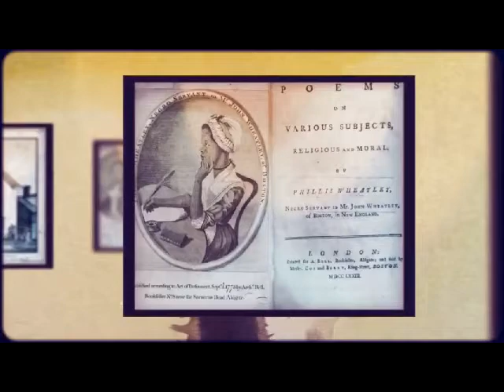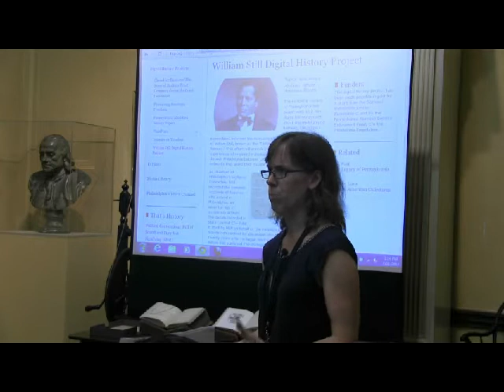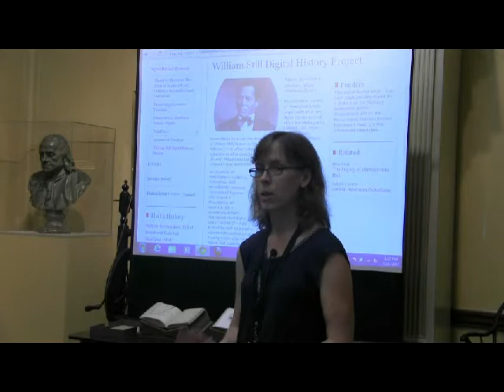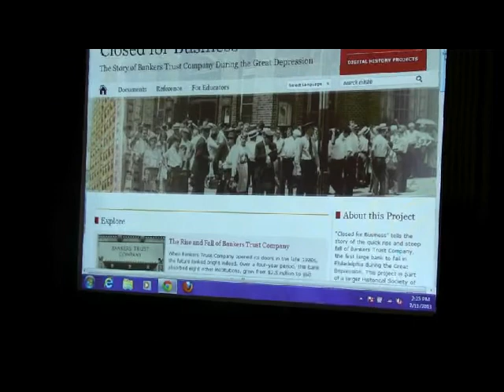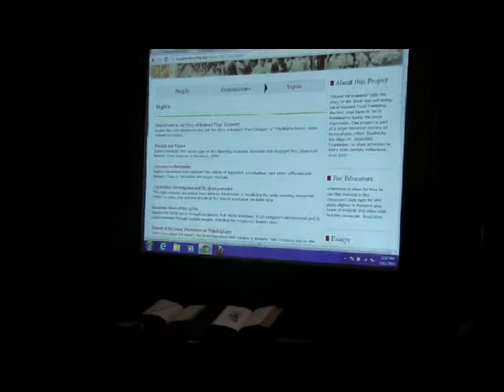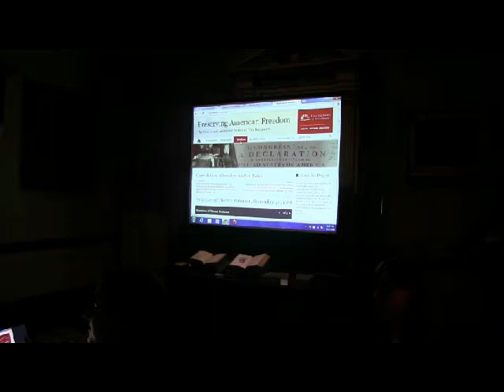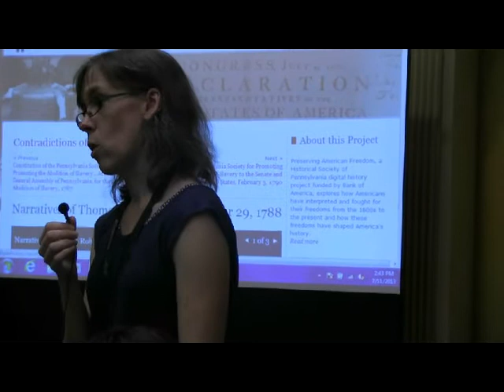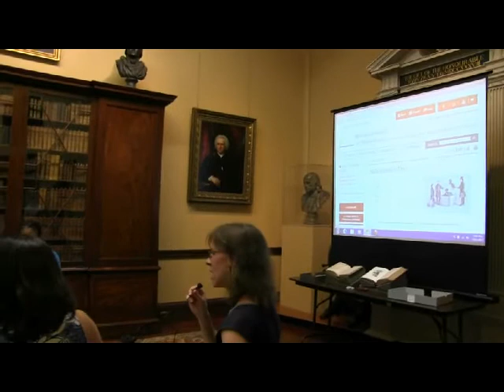The William Still Digital History Project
The Historical Society of Pennsylvania has begun work on a new digital history project about the Underground Railroad. The project will weave new connections between the manuscript journal and published book of William Still, known as the "Father of the Underground Railroad." This effort will provide extraordinary insight into the experiences of enslaved individuals and families who passed through Philadelphia between 1852 and 1857 and the covert networks that aided their escape.